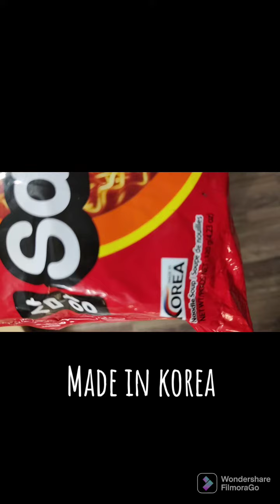Korean spicy noodles!!